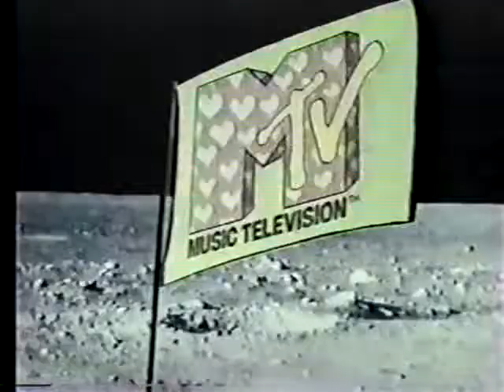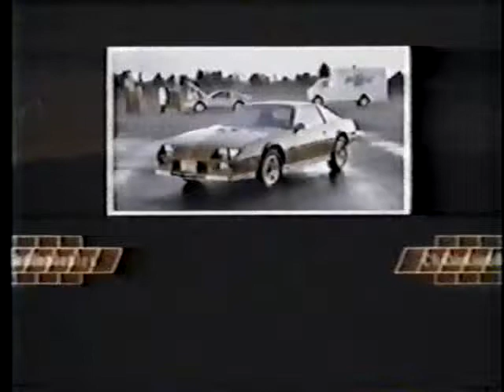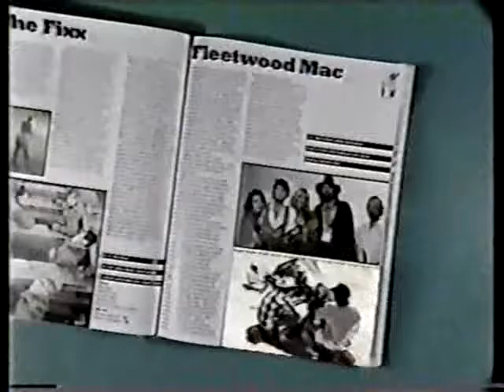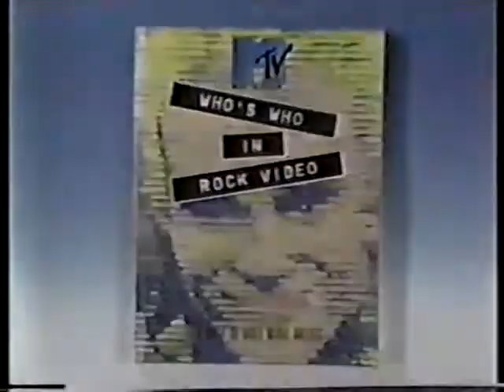Nina Blackwood VJ February 25th 1984 Bob Geldolf Cyndi Lauper George Harrison Duran Duran